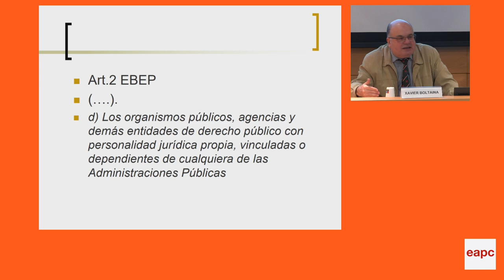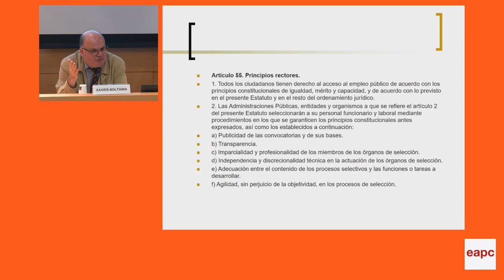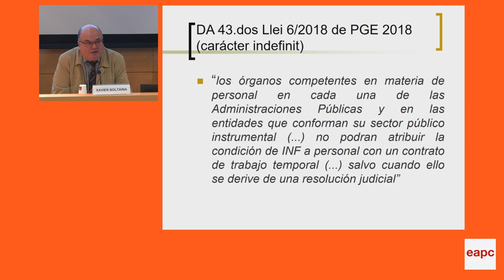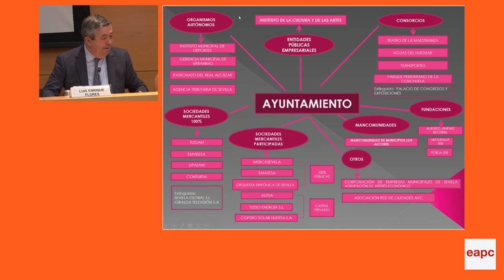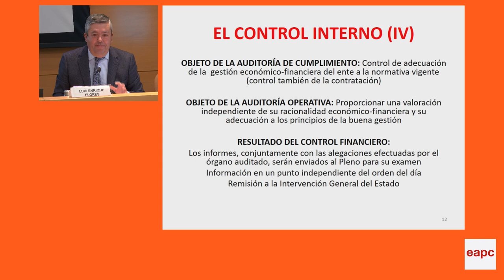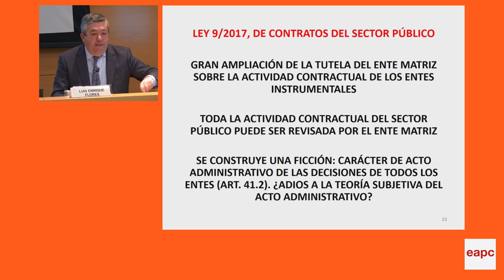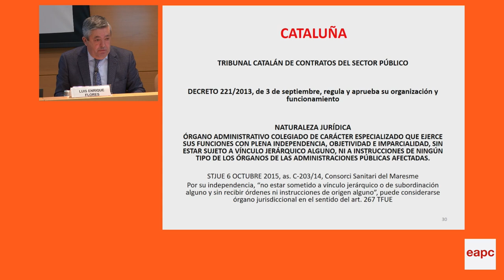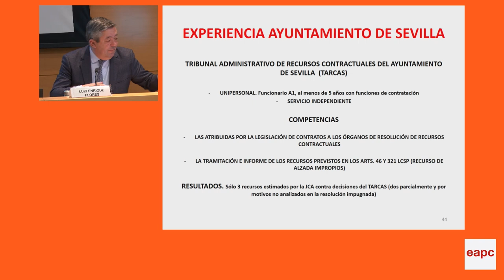II Seminari d'ens i entitats del sector públic local. Sessió 2 (01/03/2023)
PRESENTACIÓ
La finalitat d'aquest seminari és analitzar el règim jurídic i la configuració dels diferents ens instrumentals i de cooperació dels ens locals. En aquest segon seminari s'analitzarà des d'una vessant transversal, i més especifica, els aspectes mes novedosos o controvertits dels nostres ens i entitats del sector públic (organismes autònoms, societats municipals, consorcis, mancomunitats i fundacions), abastant aspectes d'organització, de recursos humans, patrimoni, les peculiaritats del personal directiu, així com l'exercici de les secretaries dels diferents ens, entre d'altres aspectes.

PROGRAMA
SEGONA SESSIÓ - EL TREBALLADOR INDEFINIT NO FIX / CONTROL ENS INSTRUMENTALS
1 de març de 2023
El treballador indefinit no fix en les entitats públiques de naturalesa privada
Xavier Boltaina Bosch
Gerent de l'Organisme Autònom Local "Patronat d'Apostes" de la Diputació de Barcelona i professor de Dret del Treball de la Universitat Oberta de
Barcelona.

El control de l'activitat contractual dels ens instrumentals
Luis Enrique Flores
Secretari general de l'Ajuntament de Sevilla